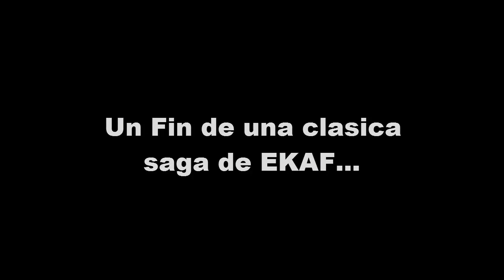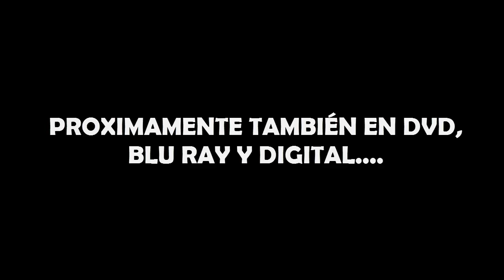GTA SA - CARS 4: The Final Chapter Trailer HD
Les dije que regresaría cars Bv
Mas de 49 likes en mi publicación de que si regresara XD
La canción del trailer no la voy a poner en todos los trailers que haga.. este es el último trailer en el que la canción aparece